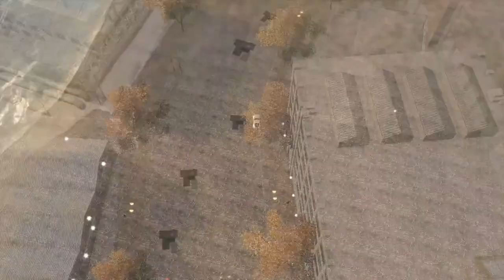LETS BURN SOME RUBBER - The Crew (NO MIC)